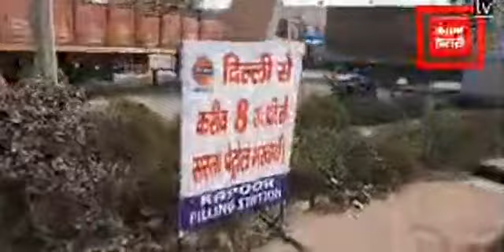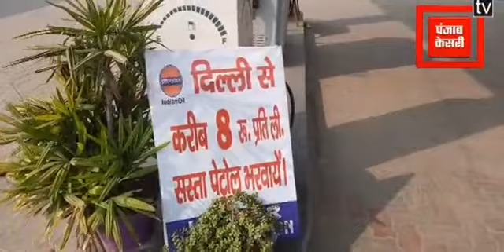हरियाणा में पैट्रोल पम्प की हड़ताल आज,कल सुबह 6 बजे तक नही मिलेगा डीजल, पैट्रोल।देखिए live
हरियाणा में पैट्रोल पम्प की हड़ताल आज,कल सुबह 6 बजे तक नही मिलेगा डीजल, पैट्रोल।Bahadurgarh से देखिए live